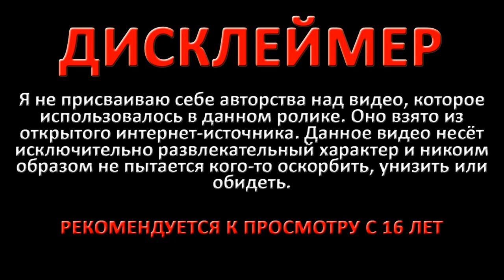ОПАСНЫЙ РАЙОН В СИМС 4 СЕРИАЛЕ ДЕВОЧКА | 1 СЕРИЯ | ГЛАЗАМИ ЗРИТЕЛЯ #44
В сегодняшнем выпуске Глазами зрителя нам предстоит окунуться в жизнь опасного района симс 4 сериала Девочка! Поддержите это видео лайком и комментарием!